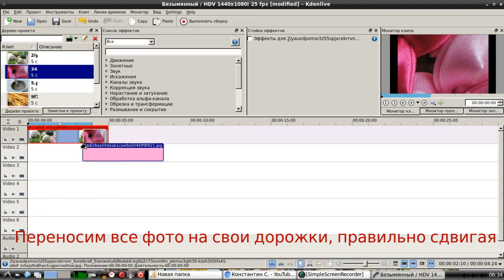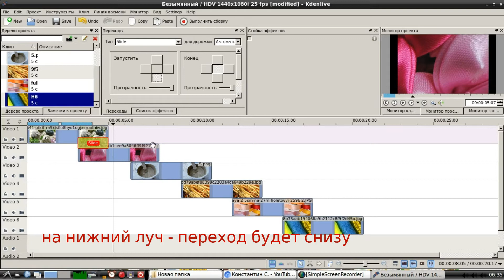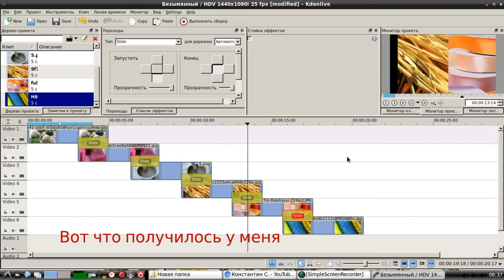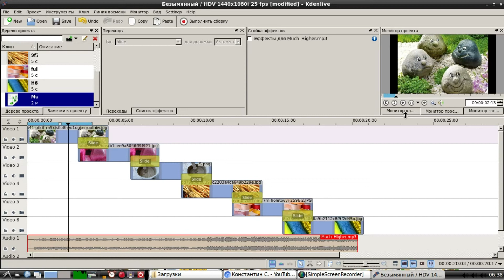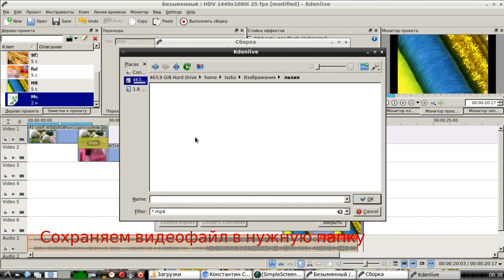Как сделать слайд-шоу на убунту в программе kdenlive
Слайд-шоу с музыкой в kdenlive: пошаговая инструкция